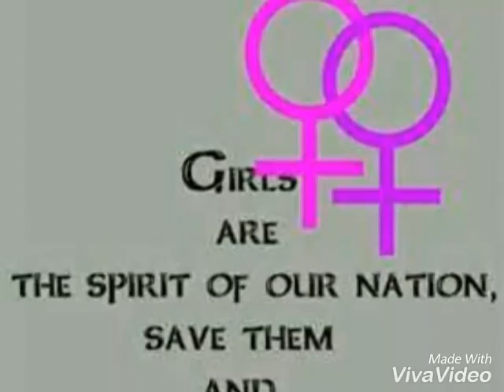save girl child ..raise girl child. Rupaiyaa song from show satyamev jayte..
Cover singer ..Devyani karve kothari.
Original singer ..sona mohopatra
Lyrics...swanand kirkire..